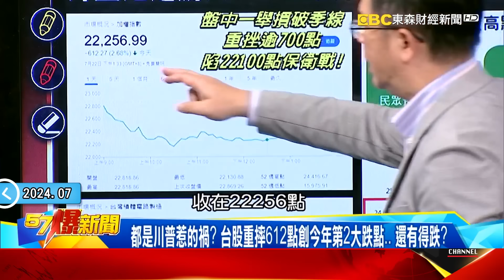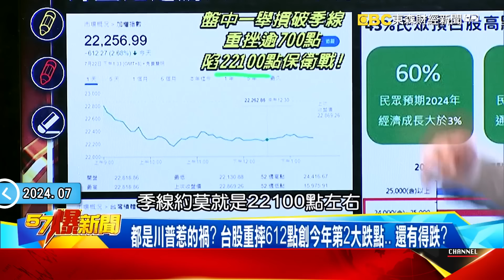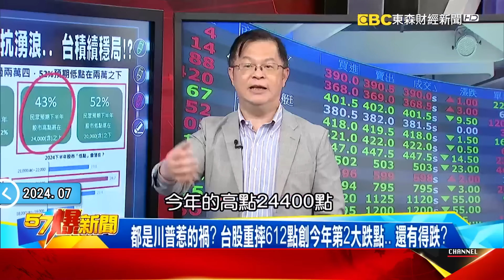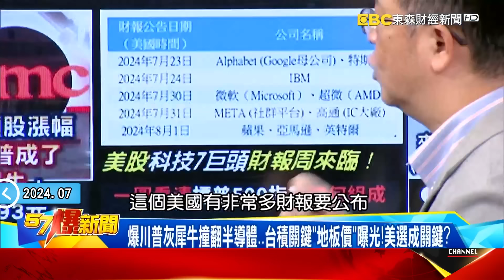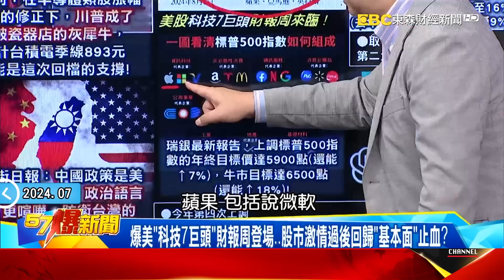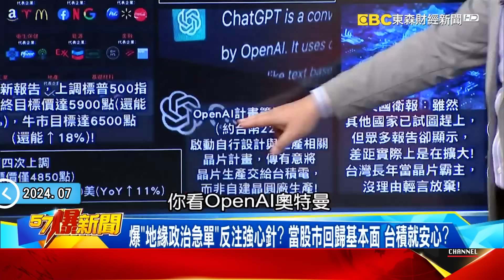拜登驚天48hr拋震撼彈！ 「美股七巨頭+台積」力抗湧浪？ - 黃世聰 蔡正元 徐俊相《57爆新聞》20240722-1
00:00 拜登退選驚天48hr！ 美科技七巨頭財報力抗湧浪… 台積續穩局？
都是川普惹的禍？ 台股重摔612點創今年第2大跌點… 還有得跌？
爆川普灰犀牛撞翻半導體…台積關鍵「地板價」曝光！美選成關鍵？
爆美「科技7巨頭」財報周登場…股市激情過後回歸「基本面」止血？
爆「地緣政治急單」反注強心針？ 當股市回歸基本面 台積就安心？
拜登驚天「棄選」誰是接班人？ 關鍵48hr內幕曝光… 川普真穩了？

11:48 拜登退選川普「躺贏」先開刀電動車？ 揭台積「晶片霸權」不敗秘密！？
拜登改變心意48小時內幕曝光！ 賀錦麗喊話團結民主黨擊敗川普！？
歐巴馬聲明挺拜登退選「藏1細節」？ 賀錦麗接棒參選恐有變數？！
川普講大話賀錦麗更容易擊敗？ 謝金河曝他成撞破瓷器店灰犀牛！？
台積電成功勸退OpenAI蓋晶圓廠 攜手群創拚面板級封裝甩開對手！？
川普要陸車赴美設廠「關門打狗」？ 歐美出招電動車陷「華為時刻」！？
中國扶持「固態電池」甩開日歐？ 歐盟加關稅還要求提供電池配方？！
川普若當選晶片產業慘了？蔡：兩隻黑天鵝把台積電壓得喘不過氣
歐美圍剿電動車恐成七傷拳？蔡：中國鋰電池優勢讓關稅效果存疑

立委 王鴻薇